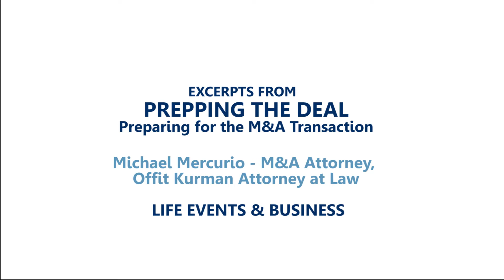Prepping the Deal: Life Events & Business